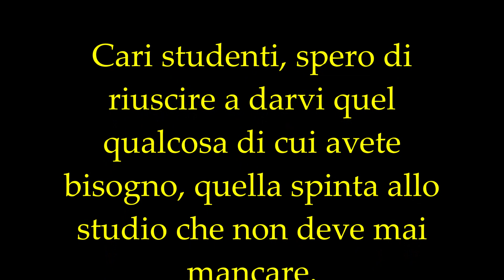Il Violoncello con Mauro Cipriani - Lezione 10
Il Violoncello con Mauro Cipriani
Lezione 10 - Colpi d'Arco applicati alla scala di Do Maggiore